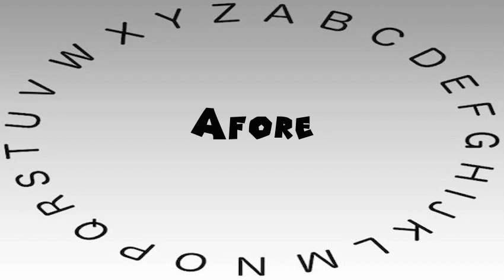How to Say or Pronounce Afore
This video shows you how to say or pronounce Afore.

How accurate does it say Afore? How would you say Afore?